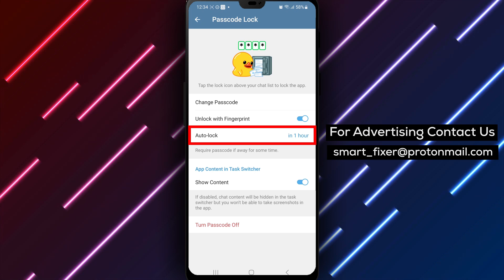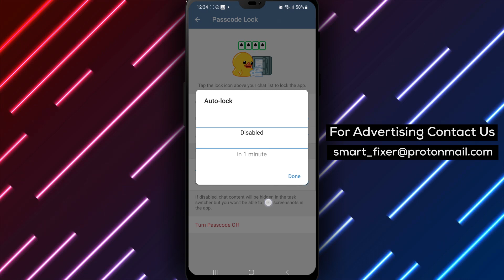How To Modify Auto lock Duration In Telegram Passcode lock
Learn how to modify the auto-lock duration in the Telegram passcode lock feature with our full guide. Follow these steps:

1. Open Telegram.
2. Tap on the three stacked lines in the top left corner.
3. Tap on "Settings" and scroll down to "Settings and Privacy".
4. Tap on "Passcode Lock" and type in your passcode.
5. Switch the slider to the suitable time limit.

By modifying the auto-lock duration in the Telegram passcode lock feature, you can customize how long it takes for your Telegram app to lock automatically, providing you with greater convenience and control over your app's security.